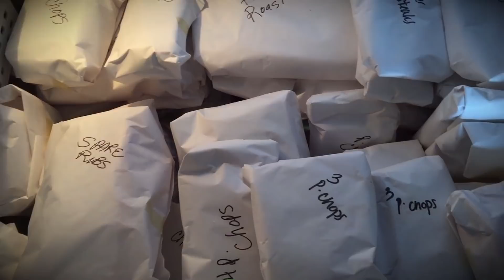What I have Been Up To (Deer Hunting, Harvesting Pigs, And Plumbing Project)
Quick update video on what we have been up to. Things like deer hunting, harvesting pigs, and first PEX plumbing project.

More Life In Farmland Videos

Follow On Other Social

Great Gear

Great Moister Meter (Checking if firewood is dry)

Great Skinning Knife

The Forager's Harvest (Great wild edibles book for the midwest)

Our Dream Pressure Canner

My EDC Knife (Cheap and Functional)

Get Free Life In Farmland Stickers

Send self stamped and  address envelope and I will send stickers back.